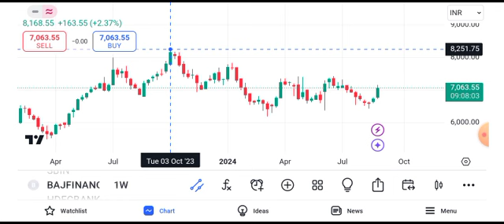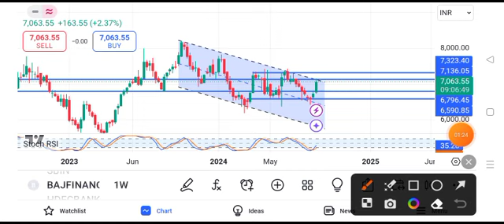Bajaj Finance share latest news | Bajaj Finance share today